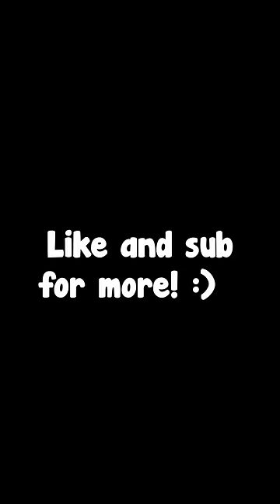I spent 5k fragments and 3 Million Beli to get Dragon Talon!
Today a quick shorts where I buy dragon talon fighting style!
Thanks!